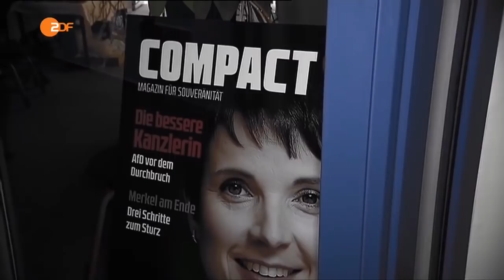Hazel Brugger bei der AfD!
Das Video ist ein Ausschnitt aus der „Heute-Show“ des ZDF vom 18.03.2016 und wurde auf der Wahlparty der AfD zur Landtagswahl Sachsen-Anhalt in Magdeburg aufgenommen.
Schaut auch auf meinem Zweitkanal vorbei :D